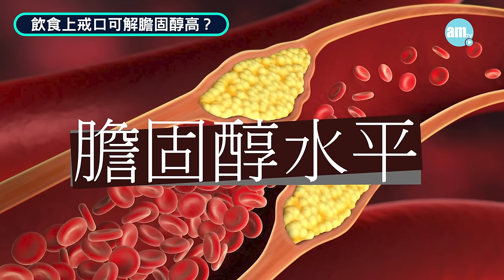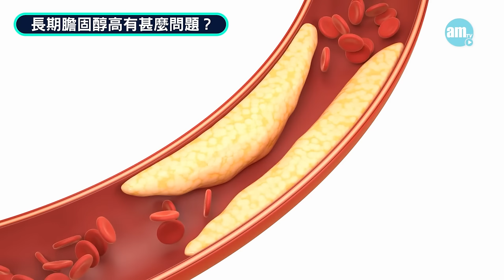膽固醇藥開始咗就唔停得？好膽固醇超標竟然係好事？醫生解答有關膽固醇高的二三事｜醫SICK醫識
三高即指高血糖、高血壓及高血脂，其中膽固醇是血脂的一種。如果血管內積聚太多膽固醇，就有機會導致心血管疾病或中風等，因此及早治療尤其重要，心臟科專科醫生曾子欣提醒，膽固醇藥屬預防性藥物，可降低將來的患病風險，不能隨便停藥，患者也要配合飲食上的戒口及運動，才可達至最佳療效。

bmgproductionmusic